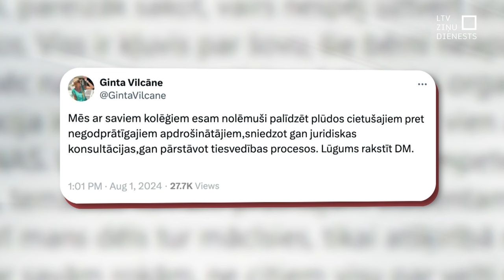Vairumam apdrošinātāju būs atlīdzību limiti par vētras un lietavu radītajiem zaudējumiem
Nedēļu pēc novērojumu vēsturē spēcīgākās vasaras vētras un lietavām apdrošinātāji turpina saņemt zaudējumu atlīdzības pieteikumus. Daļa cilvēku, izrādās, nemaz nav iesnieguši atlīdzības pieteikumus, jo ir saņēmuši atteikumu pa telefonu. Uzraugi un patērētāju tiesību sargi atgādina – oficiāli pieteikumi ir noteikti jāiesniedz. Tāpat, lai arī apdrošinātāji tomēr sola nākt pretī un daļēji segt lietus radītos postījumus, atlīdzībām būšot limiti, kas patiesās posta izmaksas var arī nenosegt.